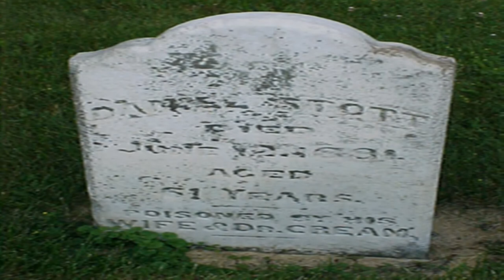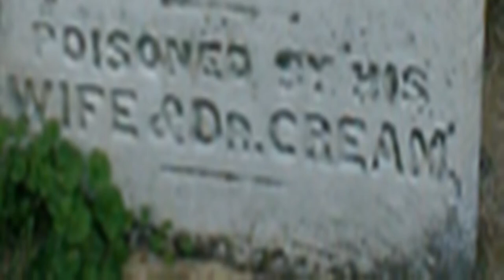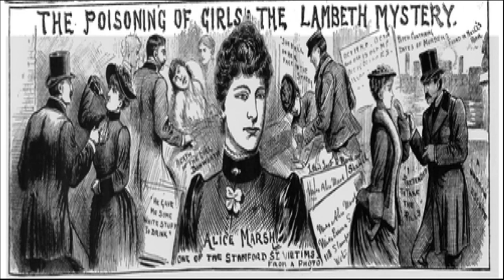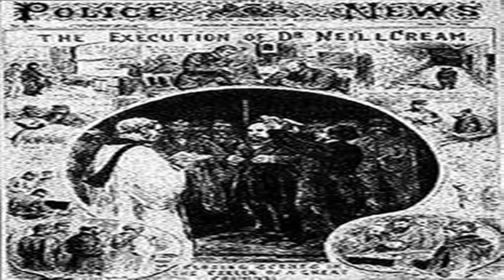Dr Thomas Neill Cream "Lambeth Poisoner" Or Jack the Ripper?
Doctor Thomas Cream was a Doctor in the 1800s who was executed for murder. According to the executioner he made a shocking confession just before he died.